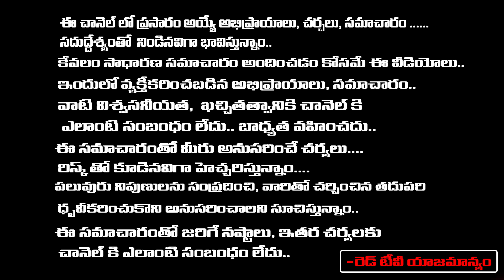రేపే మాస కాలాష్టమి బూడిద గుమ్మడి కాయతో ఇలా దీపం పెడితే మీకున్న కష్టాలు మాయం | Latha Botla | RedTV